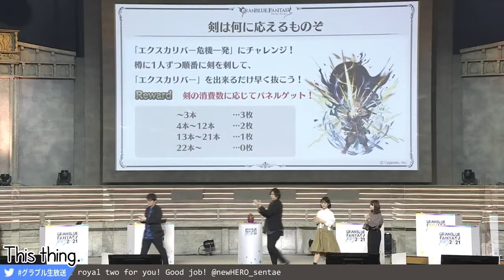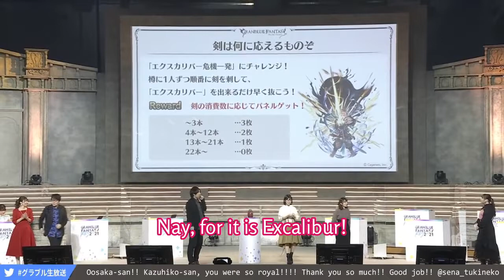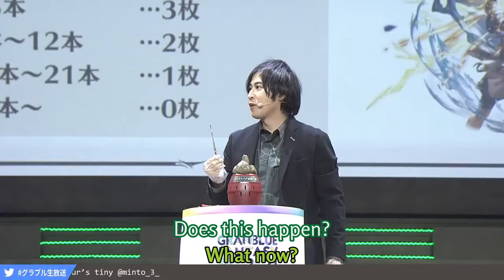GranblueFes 2021 Day 2 - Shiraimu instantly wins [Subbed]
Seiyuu in this video: Ono Yuuki, Katou Emiri, Touyama Nao, Imai Asami, Kawahara Yoshihisa, Shiraishi Minoru, Tachibana Rika, Ookubo Rumi, Shirai Yuusuke, Kurosawa Tomoyo
And KMR + FKHR.

Shiraimu...